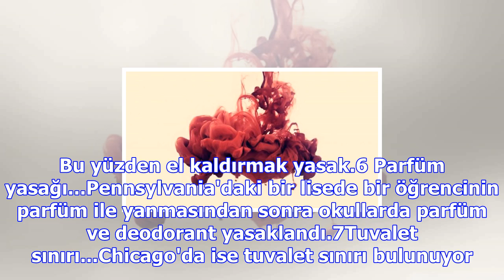Dünyanın farklı yerlerinde uygulanan 8 ilginç okul kuralı foto..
27 Kasım 2017 Pazartesi1İngiltere'de az arkadaş kuralı...Bu okullarda öğrencilerin çok arkadaş edinm...